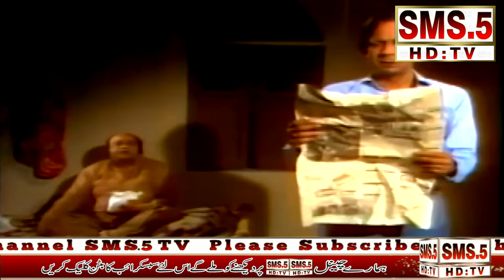maula jatt Full Comedy Drama Nana Mota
munawar zarif
ali ejaz
sultan rahi